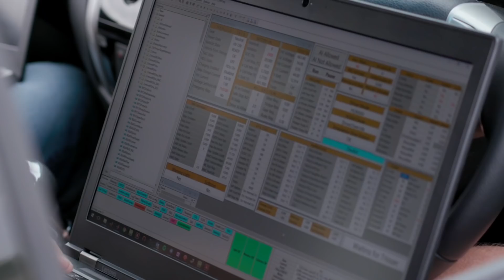The road to a driverless hillclimb | Roborace behind the scenes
See every detail of Roborace's journey to bring the first driverless car to take on the Festival of Speed hillclimb.